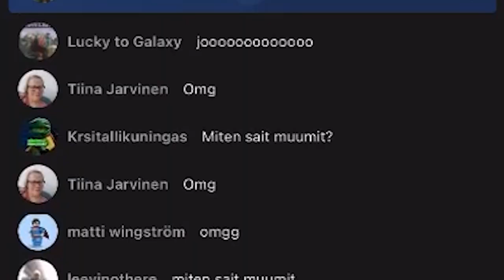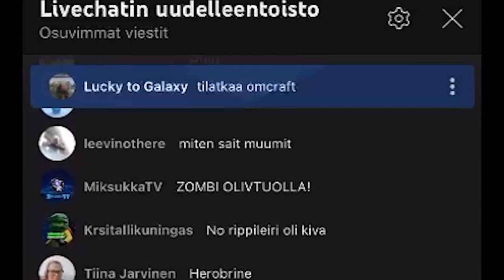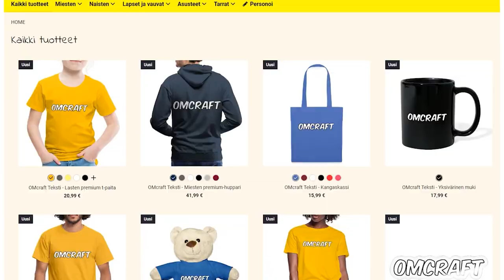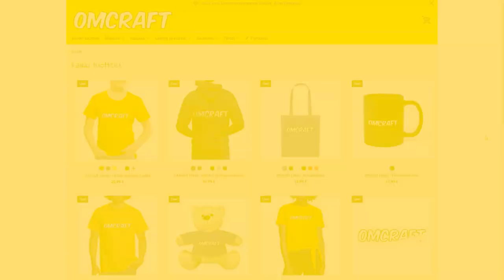Herobrinen KOKO TARINA Ja HISTORIA. Tarinatuokio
Video ei sovi herkimmille!

Inspiraatiota olen saanut Lakko, Paqpa, Herbalisti, wattles, eeddpalys

Video on kauhutarina.